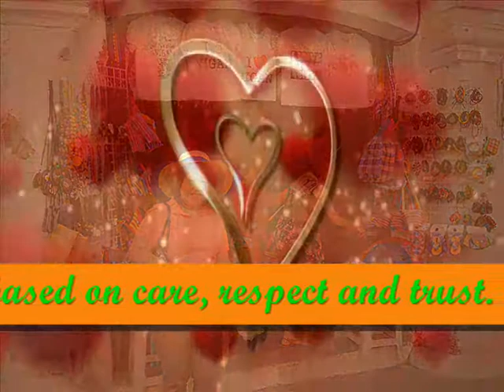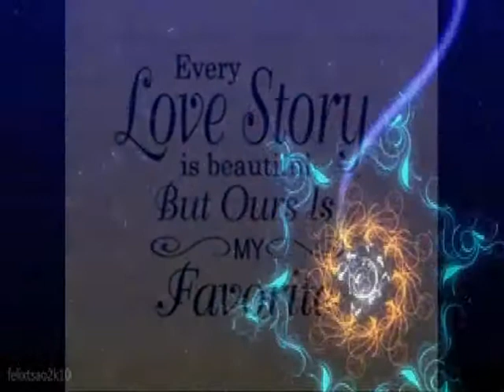Our 30th Wedding Anniversary .- 20 May 2014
Our 30th Wedding Anniversary - Memories Never Die!
20 May 1984 / 20 May 2014
Sto. Nino Church, Bago Bantay, Quezon City